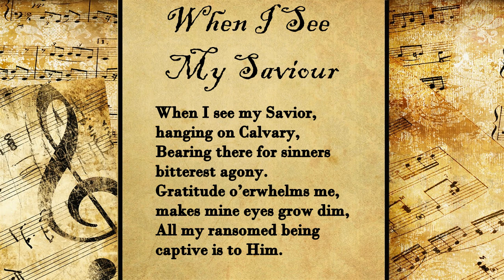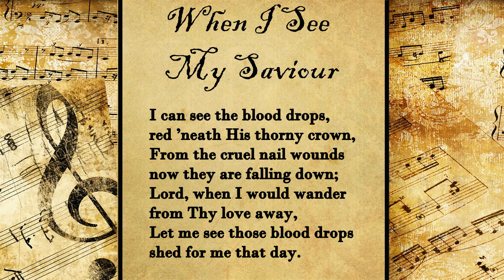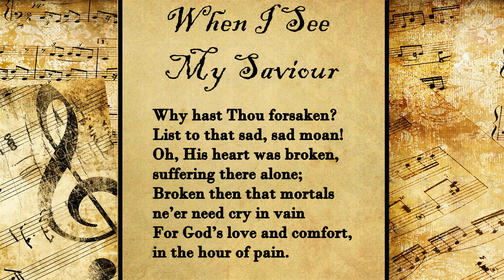When I See My Saviour | Hymn